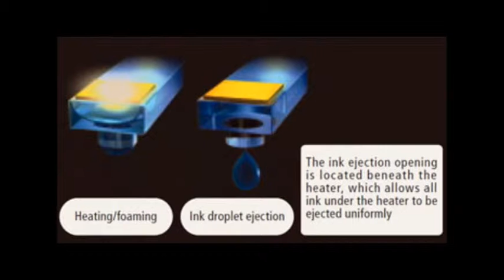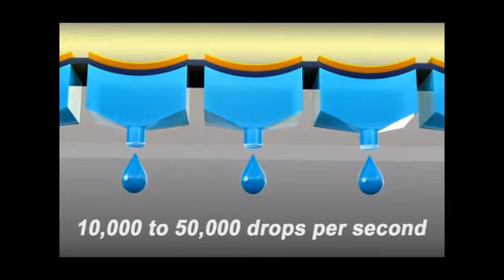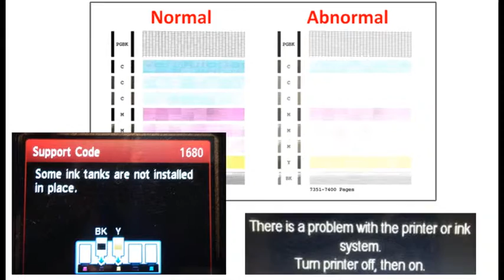Canon Pixma Printer Errors & Printhead Failure (250, 251 Ink Cartridges)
[ Costco USA Ink Refill Services ]
[ Costco Canada Ink Refill Services ]
[ Costco UK Ink Refill Services ]
[ Costco Mexico Ink Refill Services ]
[ Major Universities in USA & Canada]

Normal printhead function and failure conditions for Canon Pixma Printers which use Canon 250, 251, 250XL and 251XL ink cartridges is described below.

While the ink cartridges, or tanks, hold the ink, it is the electronic printhead which is responsible for firing the ink drops onto the page -- not the ink cartridges (tanks)! The Canon semi-permanent or built-in Printhead is essentially the heart of the entire printing system. For the very popular 'on-axis' printer models, the carriage, which holds the ink cartridges and Printhead, quickly moves back and forth above the paper surface during printing.

At the base of the printhead, each ink drop is powered by a superheated vapor explosion, typically between 300 and 400 degrees Celsius, each occurring at 1-2 millionths of a second. The ink drop is rapidly expelled out of each chamber nozzle at a firing velocity of up to 20 meters per second.

Depending on the printer model, between 4,000 and 15,000 ink nozzles are used to fire ink drops down to the paper surface. shooting up to half a million ink drops per second during a typical printing job. To maximize print quality output, maintain printer health by printing once or twice a week and stop printing as soon as you notice a missing color.

Do not remove ink tanks from the printhead for too long or the printhead can dry out and may lead to image quality streaking - this will also help avoid accidental printhead damage.

If missing colors or streaking is observed it is suggested you perform a 'CLEANING', 'DEEP CLEANING', 'PRINTHEAD CLEAN', or similar, from the Maintenance/Tools menu - refer to Inkjet411 website for detailed printer recovery instructions.

For severe printer error messages which prohibit printing it is suggested you run a 'Nozzle Test', 'Test Page', or Print Quality Report (i.e. internal self test print) to help determine whether or not the built-in PRINTHEAD is electrically damaged (i.e. internal micro-electronics). The Printhead may also be flushed with warm water to help remove ink residue or clogs.

to find your nearest ink refill center location (i.e. Costco USA/Canada/Mexico/UK, Frys Electronics USA, Sams Club, University Bookstores, & Auchan France, etc.) and you'll save around 50% on ink costs, on average, vs. buying a new ink cartridge. Supported Canon 250/251 ink cartridges include

PGI-250 PGBK Black
PGI-250XL PGBK Black (high capacity)
CL-251BK Photo Black
CL-251C  Cyan
CL-251M  Magenta
CL-251Y  Yellow
CL-251XL BK Photo Black  (high capacity)
CL-251XL C  Cyan  (high capacity)
CL-251XL M  Magenta  (high capacity)
CL-251XL Y  Yellow  (high capacity)

If you have never refilled your cartridges before, the process is simple and usually takes less an hour. In addition to the money savings it is good for the environment since you get to reuse your ink cartridges over and over.